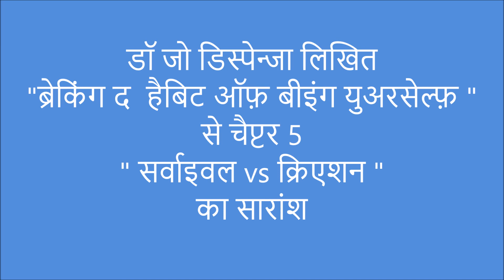Survival Vs Creation आपके सवाल 46 चैप्टर 5 " सर्वाइवल vs क्रिएशन " का सारांश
डॉ जो डिस्पेन्जा लिखित "ब्रेकिंग द हैबिट ऑफ़ बीइंग युअरसेल्फ़ " से चैप्टर 5 " सर्वाइवल vs क्रिएशन " का सारांश Survival Vs Creation@AshaThorat